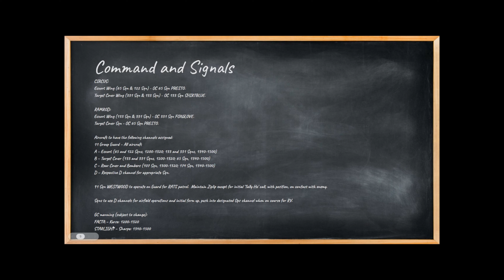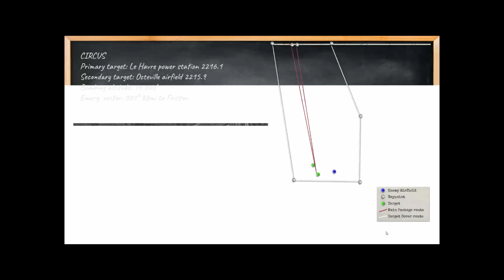To The Far Shore Phase I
FTC Channel Front 1942
Campaign Mission #1
"Collision with one of them"

0:00 Briefing
14:59 TO/Ingress
20:57 Jerry